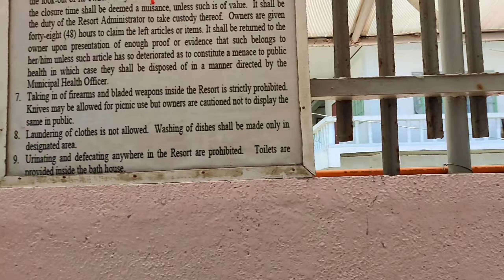Badiang Spring (Tita Jade's Birthday!)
simple Family gathering during Jade's birthday at Badiang Spring located at Valencia, Bohol.

Angayan kaau nga kaligoan this summer.. very cold  and fresh spring.